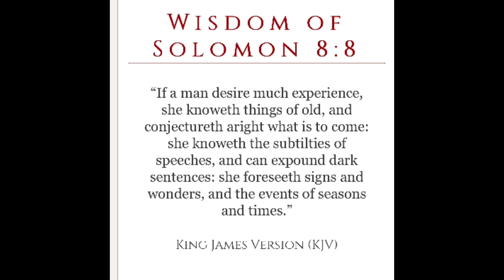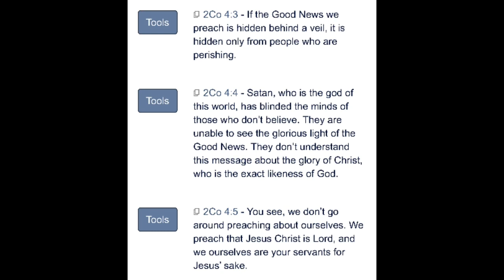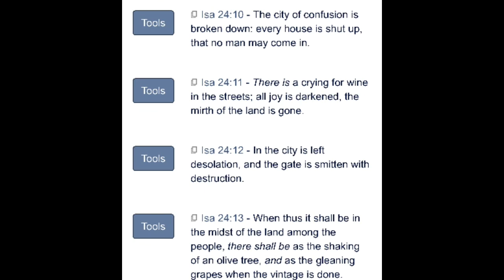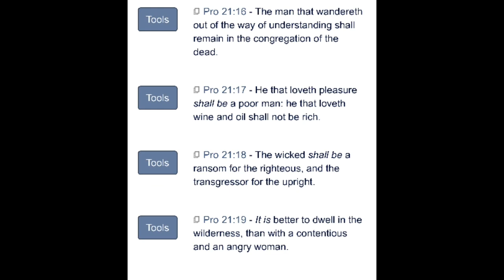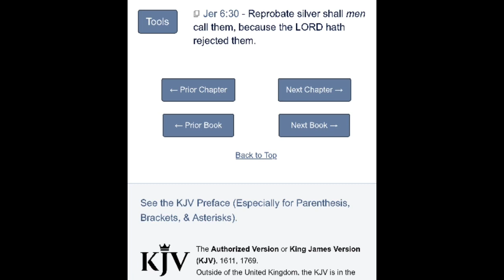RE: From Him Shall Be Taken Away | Even that He Hath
Psalm 55:23 “23 But thou, O God {YAHAWAH BAHASHAM YAHAWASHI}, shalt bring them down into the pit of destruction: bloody and deceitful men shall not live out half their days; but I will trust in thee.”